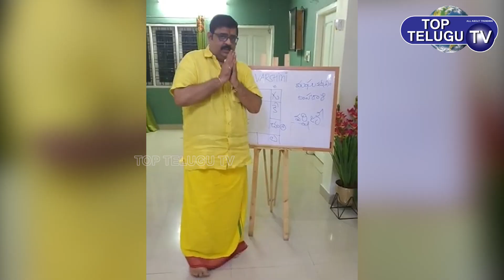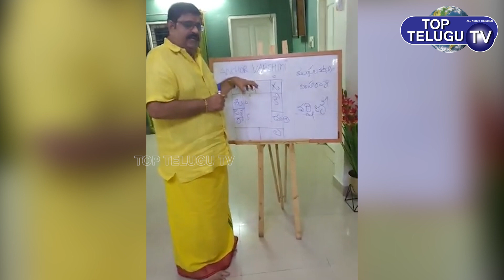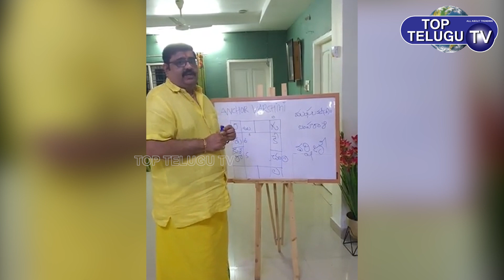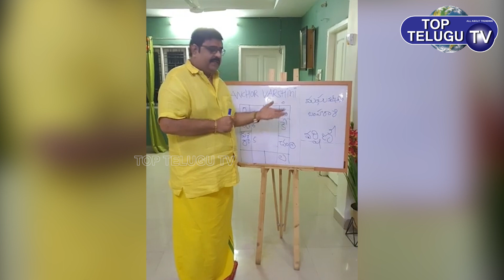యాంకర్ వర్షిని జాతకం ఎలా ఉందంటే.. Horoscope details of Anchor Varshini by Astrologer Venu Swamy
యాంకర్ వర్షిని జాతకం ఎలా ఉందంటే.. Horoscope details of Anchor Varshini by Astrologer Venu Swamy | Top Telugu TV